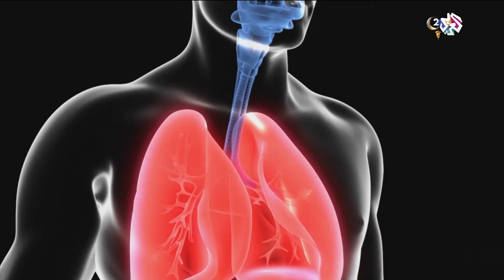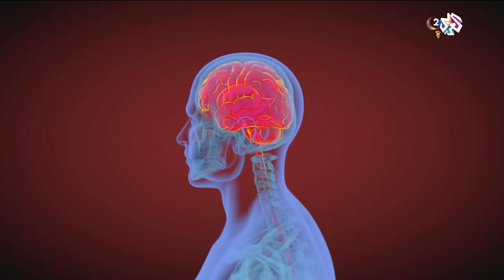يحمي الجسم من أشهر أنواع السرطانات.. تعرفوا على الفوائد المذهلة للخوخ│غذاء وصحة